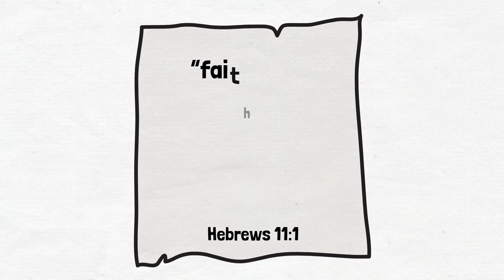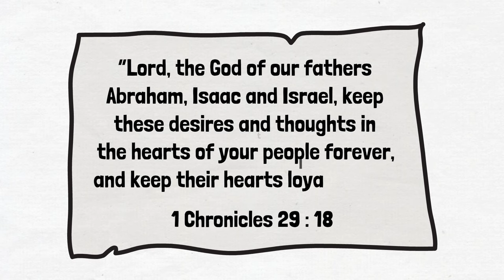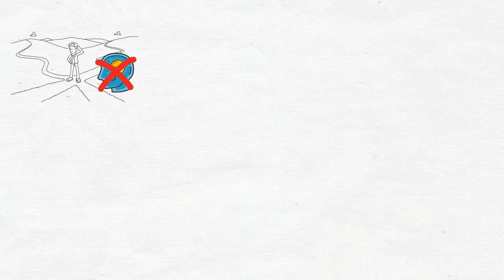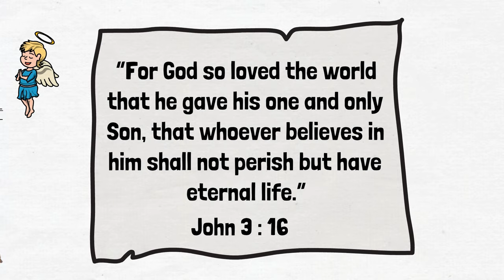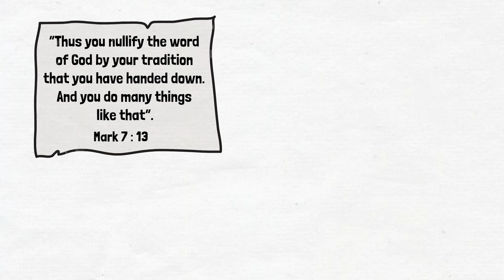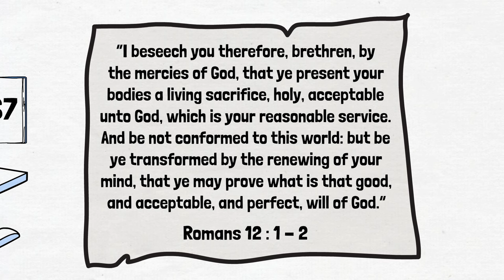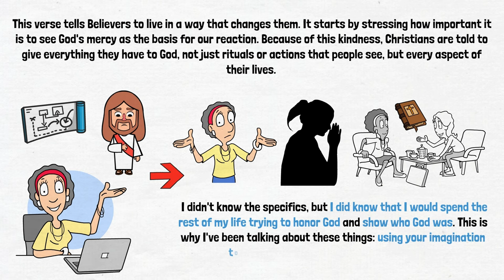THE POWER OF IMAGINATION EPISODE 1 | ANDREW WOMMACK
Feb 19, 2024
What you imagine may be more important than you realize. Ultimately, what you imagine determines what you believe, and how you believe determines how you receive. Having a positive imagination is what the Bible calls hope! And hope is what faith is based upon.

Let Andrew share with you the true potential of your imagination in The Power of Imagination! You’ve probably heard Andrew quote Proverbs 23:7a, which says, “As a man thinketh in his heart, so is he.” Now let him show you how to think properly so you can be all that God created you to be!

𝗧𝗵𝗲 𝗣𝗼𝘄𝗲𝗿 𝗼𝗳 𝗜𝗺𝗮𝗴𝗶𝗻𝗮𝘁𝗶𝗼𝗻 𝗶𝗻𝗱𝗶𝘃𝗶𝗱𝘂𝗮𝗹 𝗽𝗿𝗼𝗱𝘂𝗰𝘁𝘀:
• The Power of Imagination book— $15
• The Power of Imagination CD series—$35
• The Power of Imagination as-seen-on-TV DVD series—$15
• The Power of Imagination Live DVD series—$35
• The Power of Imagination USB—$35
• Believing is Seeing - An Introduction to The Power of Imagination—$𝙁𝙍𝙀𝙀
• My Appointment with God Booklet —$𝙁𝙍𝙀𝙀
• Creer es ver: Una introducción al poder de la imaginación Libro de bolsillo - 𝙂𝙍𝘼𝙏𝙄𝙎 con código 𝟯𝗖𝗘𝗕

 / andrewwommackmin